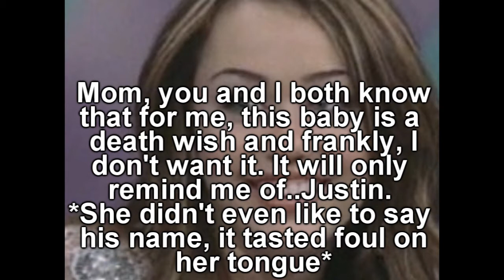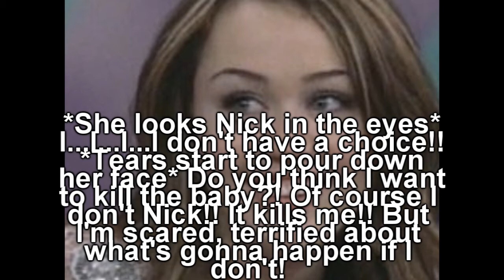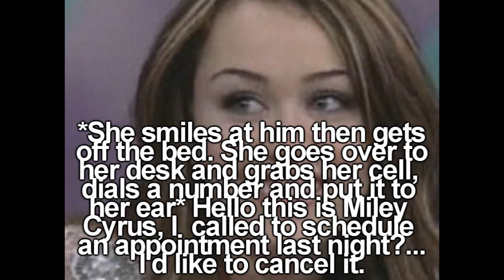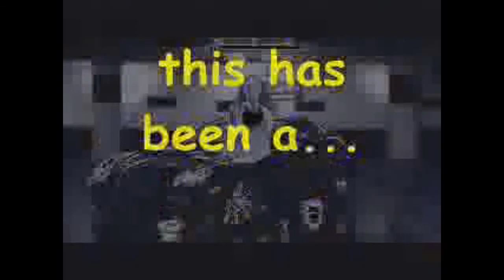When It All Falls Apart [[Part 9]]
[READ]- Not much to say except I love the ending to this part.
Hope you do to!!
10 comments for the next one pleaseee.

[Songs]:
Catch Me: Demi Lovato
Trouble: nevershoutnever [[FAVORITE SONG]]
Higher: Creed

[Pro Sign]:
Starstruck: Lady Gaga